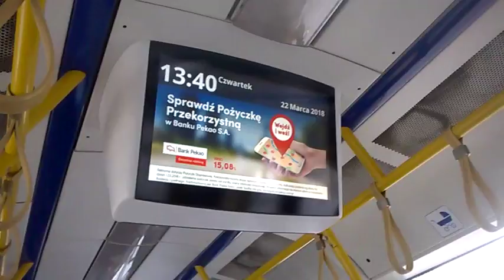DAMY RADĘ,GDY MAZUR ZA DORADZANIE NA STRONĘ PEPICZKÓW PRZEPĘDZIMY I PO LICHWIE!!!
MAKRYNA MIECZYSŁAWSKA JECHAŁA PEWNIE DO SAMEGO RZYMU NA DOBRYM WOZIE. ,NIESIONA PRZEZ BARDZO WIELU MURZYNÓW DIABŁA//-CZY MAKRYNA JECHAŁA DO PAPIEŻA Z MISJA JAKĄŚ,CZY GŁOSIŁA PO DRODZE DO RZYMO--ŁACINY PRAWDĘ Z PISMA ŚWIĘTEGO BIBLII?Z PEWNOŚCIĄ,-NIE!EDUKACJA W RADIU CONCHITA EXTRA,TO COŚ BARDZO ZNANEGO,ŻE LUDZIE WIEDZĄ IŻ KAŻDY NAUCZYCIEL .TEŻ NAWET MUSI SIĘ DOKSZTAŁCAĆ!/CHCIAŁ,CZY,-NIE,TO I TAK DOŚWIADCZENIE CZYNI MISTRZA!NAWET,GDY NAUCZYSZ SIĘ KILKU JĘZYKÓW OBCYCH DOBRZE JEST,ABYŚ DALEJ UCZYŁ TEŻ KOGOŚ INNEGO,ABY SIĘ ZAPRAWIĆ W BOJU!//PIERWSI CHRZEŚCIJANIE,GDY SZLI GŁOSIĆ DWÓJKAMI,BO JEZUS 72-U WYSŁAŁ PO DWU,ABY SZLI OD DRZWI DO DRZWI//-WTEDY OWI CHRZEŚCIJANIE ZAPRAWIALI SIĘ W BOJU O WIARĘ!!!//SZATAN NIE ŚPI I PRAKTYCZNIE DIABEŁ ZAWSZE DZIAŁA,ŻE CIĘŻKO BARDZO BYŁO UTRZYMAĆ SIĘ PIERWSZYM CHRZEŚCIJANOM W WIERZE ZE WZGLĘDU NA PRZEŚLADOWANIA CHOĆBY//-NATOMIAST ŻYDOM TEŻ BYŁO W OGÓLE NAWET I PRAWDĘ POZNAĆ O CHRYSTUSIE,GDY SAMI SOBIE NABRUŹDZILI I CHRYSTUS BYŁ NOWOŚCIĄ DLA NICH,CHOĆ NIE MUSIAŁ JEZUS CHRYSTUS BYĆ NOWOŚCIĄ ZE WZGLĘDU NA 312 PROROCTW,KTÓRE SIĘ NA NIM SPEŁNIAŁY!/-BADAJCIE PISMA,CZY TAK SIĘ RZECZY MAJĄ,-BIBLIA!!!//GŁOSILI WIĘC ZE WZGLĘDU NA WYDANIE ŚWIADECTWA O CHRYSTUSIE I SAMI SIĘ W WIERZE WZMACNIALI//APOSTOŁ PAWEŁ ZABRAŁ DO GŁOSZENIA NAWET MŁODEGO TYMOTEUSZA/-DOBRZE ZROBIŁ!!!//WIEDZA Z PISM WZRASTAŁA/-WIARA TEŻ WZRASTAŁA//-TAK WSPANIALE WYKSZTAŁCENI ŚWIADKOWIE JEZUSA CHRYSTUSA/-ŚWIADKOWIE JAHWE/-ŚWIADKOWIE BOŻY NIE POTRZEBOWALI W KONSEKWENCJI WZRASTANIA W WIERZE UPEWNIENIA W POSTACI CUDÓW DLA POPARCIA,ŻE SA NA DOBREJ DRODZE,BO DUCH JAHWE I TA CIĄGLE ICH WSPIERAŁ W DZIAŁALNOŚCI GŁOSZENIA EWANGELII O CHRYSTUSIE CO DO NADCHODZĄCEGO KRÓLESTWA JEGO!!!PSALM 110 MÓWI PROROCZO WŁAŚNIE,ŻE JAHWE DAŁ MU PANOWANIE I WŁADZĘ NAD ZIEMIĄ/ CZY CHCESZ TERAZ PRZYŁĄCZYĆ SIĘ DO ZBORU,KTÓRY GŁOSI,AŻ DO SAMIUTKIEGO KOŃCA TEGO ZŁEGO SYSTEMU RZECZY?,-ZAPRASZAM/-ZAPRASZAMY PAŃSTWA BARDZO SERDECZNIE SIĘ PRZEKONAĆ,ŻE W ISTOCIE SKORO BIBLIA JEST SPÓJNA LOGICZNIE,TO NIE MA INNEJ DROGI ZBAWIENIA,JAK TA,DROGA BOŻA DROGA:NIE W LEWO,NI W PRAWO NIE ZBACZAJ JUŻ Z NIEJ!!!/CZASEM TRZEBA PRZEJŚĆ PRYSZNIC OŻYWCZYCH WÓD PŁYNĄCYCH ZE SŁOWA BOŻEGO:HEJ PRAGNĄCY,PRZYJDŹCIE TU,-WODĘ ŻYCIA DARMO PIĆ. !/-ZAPRASZAMY!!/-JESZCZE NIGDY NIE BYŁO TAK DOBRZE ,JAK TERAZ W XXI WIEKU,ŻE PRAWDY BIBLIJNE MOŻNA POZNAWAĆ W INTERNECIE,A POTEM MOŻNA PRZEKAZYWAĆ DALEJ JAKO ŚWIADKOWIE POWTARZAJĄC RANO,W POŁUDNIE,WIECZOREM,CZY NAWET IW NOCY! ///-tak,tak,kochajmy Warszawę taką,jaka ona jest!///ŚMIAŁO IŚĆ NA MSZĘ//-A NAWET I BIEGIEM I NA WROTKACH I NA ŁYŻWACH!